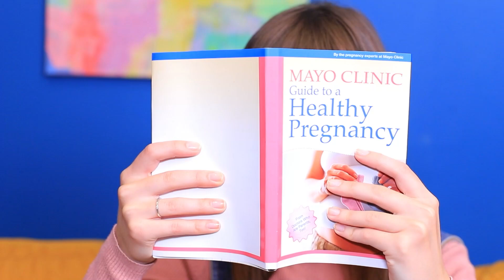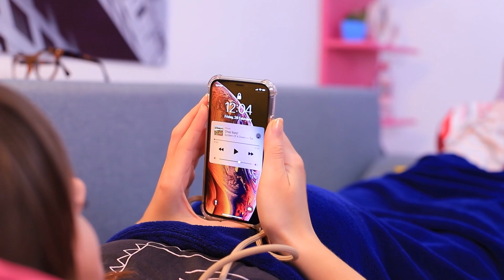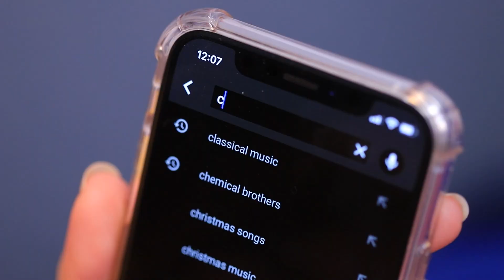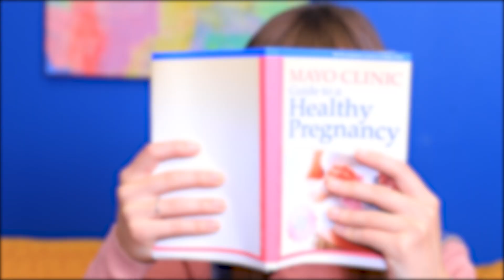Я вагітна! Смішні ситуації з вагітними!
Не пропусти́ нові́ весе́лі ске́тчі з життя́ вагі́тних на каналі WooHoo!